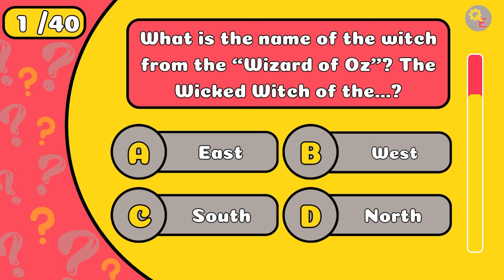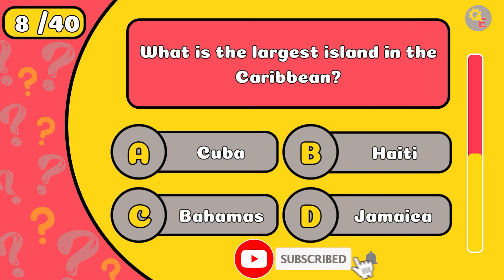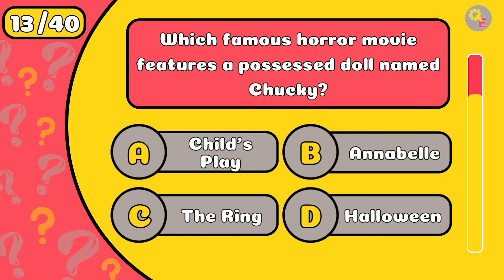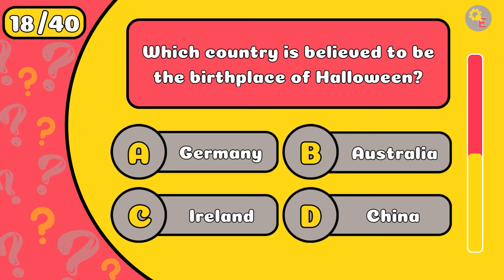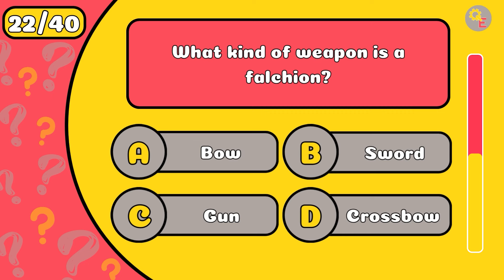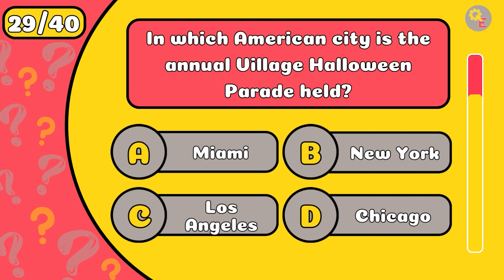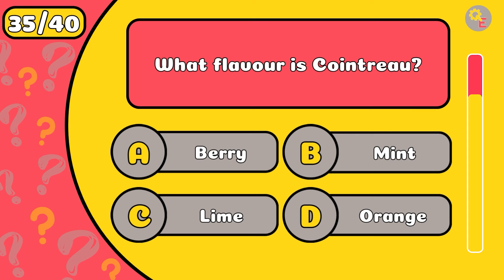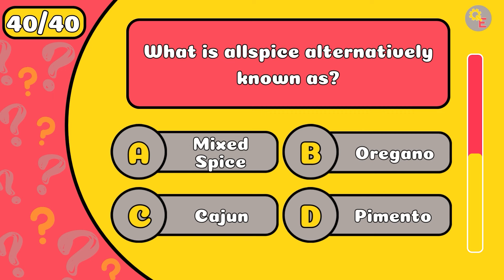Let's Test Your GENERAL KNOWLEDGE Skills! 🧠(Brain Gains Part 8)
🌟 Get ready to challenge your intellect and broaden your horizons with Part 8 of our General Knowledge Quiz series! Join us for an exciting exploration of diverse topics and fascinating facts as we put your trivia skills to the test. Whether you're a seasoned quizzer or a curious learner, this quiz promises to entertain and enlighten! 🧠💡

📚 Dive into a treasure trove of trivia covering everything from science and history to pop culture and geography. From the depths of the ocean to the reaches of outer space, no topic is off-limits in this exhilarating quiz adventure!

💡 Are you prepared for:

Mind-bending trivia questions that will challenge your knowledge!
Fascinating insights into the world around us!
A chance to discover new facts and expand your understanding!
A fun and engaging experience for trivia enthusiasts of all ages!

We have engineered 40 quiz questions at varying difficulties for you to try and answer. Sit down with your family and friends and see who can get the highest score. Let us know down below in the comments what your final score was and where you rank in our scoring system! :)

If you would like to react to our content then that's okay! Just link our video in your videos description and give us a shout out :D

The Best Microphone For YouTube Under $200:
• Rode NT-USB Mini (Amazon)

The Best Headset For Under $200:
• HyperX Cloud Alpha S (Amazon)

Our PC Set-Up:
• Razer Ornata Keyboard (Amazon)
• Razer Deathadder Elite Mouse (Amazon)
• Processor (Amazon)
• Graphics Card - NVIDIA RTX 2070S 8GB (Amazon)
• 16GB Ram (Amazon)

⌛ TIMESTAMPS ⌛
0:00 Intro
0:10 General Knowledge Part 8
10:09 Outro